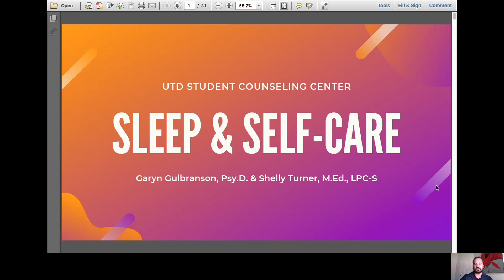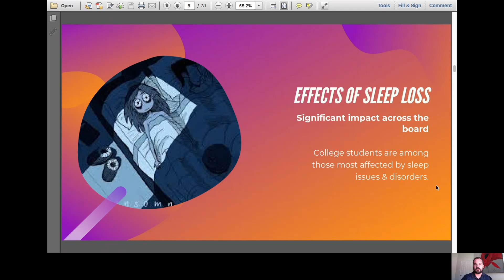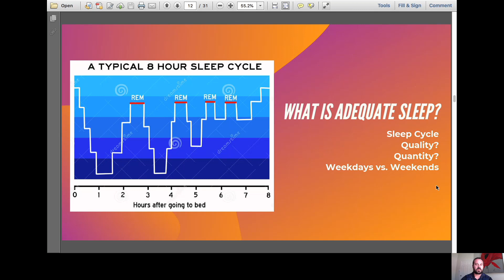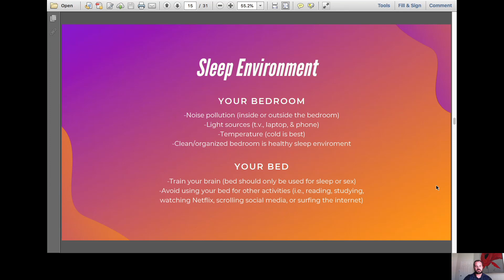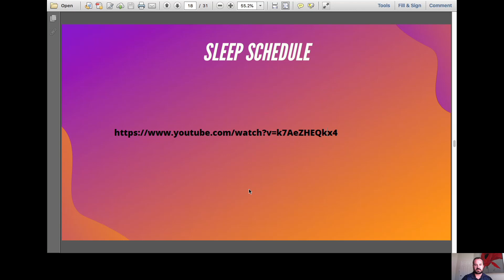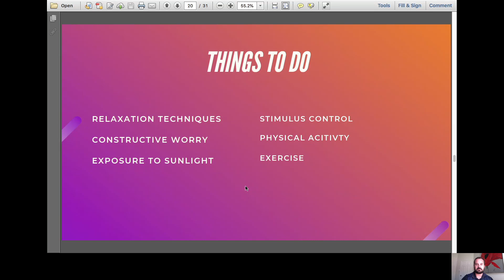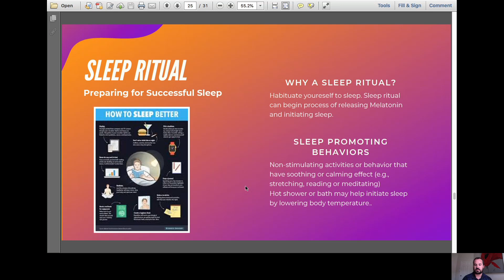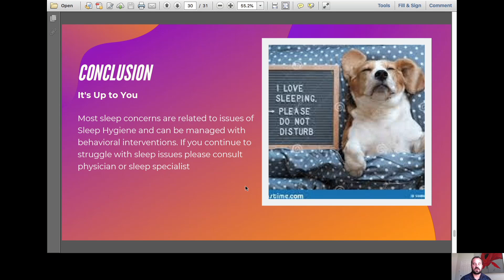Sleep & Self Care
In this webinar, you will learn why sleep is essential for mental wellness and identify strategies for improving your sleep hygiene. You will also learn about self-care and gain practical strategies for incorporating it into your daily routine.